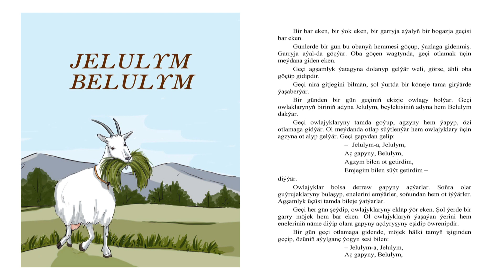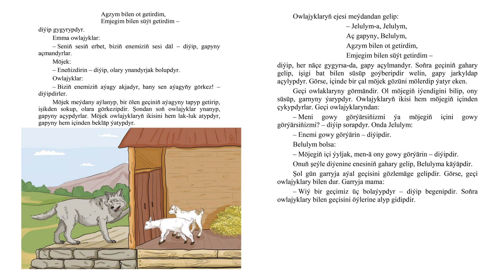Jelulym Belulym - Halk ertekisi